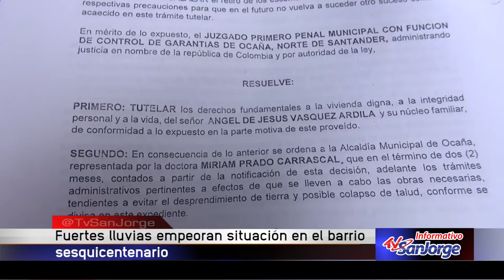Fuertes lluvias empeoran situación en el barrio Sesquicentenario